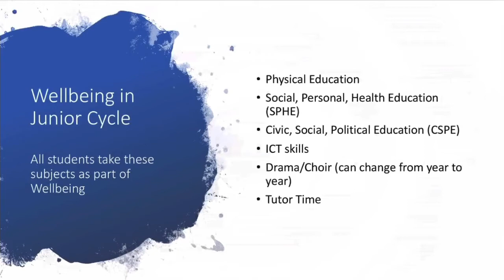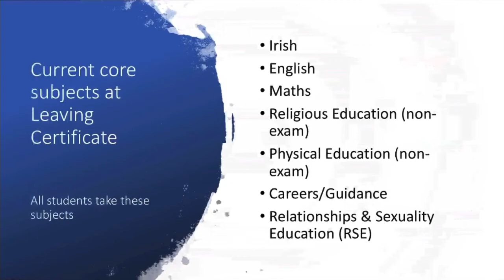Subjects currently on offer at Junior Cycle and Leaving Certificate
An overview of the current subjects on offer to students at Junior Cycle and Leaving Certificate.